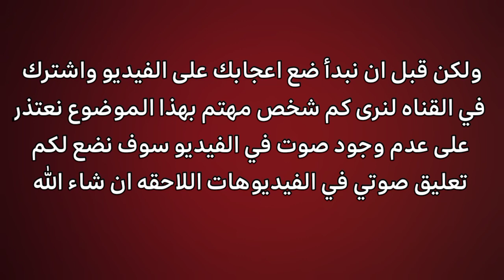تعرف على اشهر 4 ممثلين من مسلسل يوسف الصديق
حيث يجور السيناريا حول قصه النبي يوسف عليه السلام منذ طفولته حتى لقائه بابيه النبي يعقوب عليه السلام